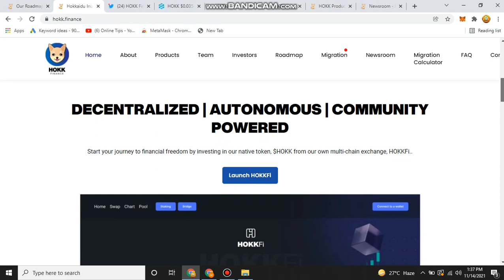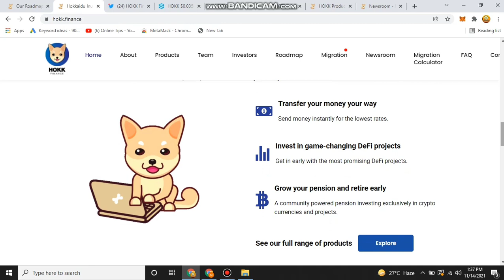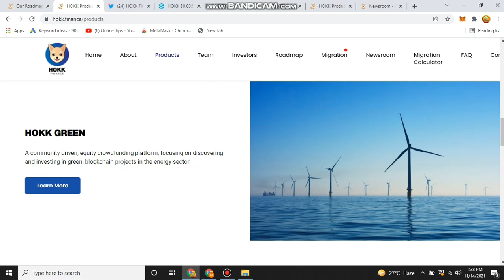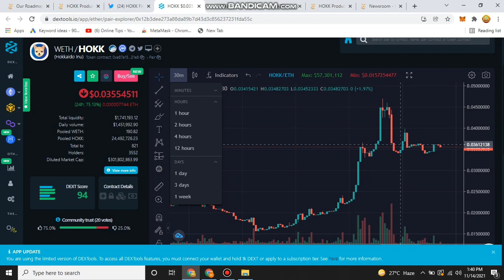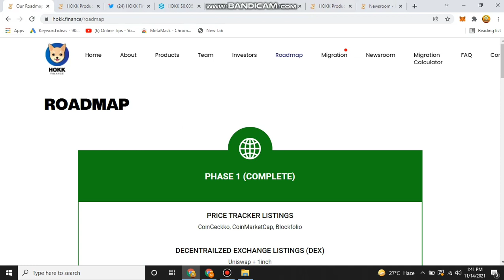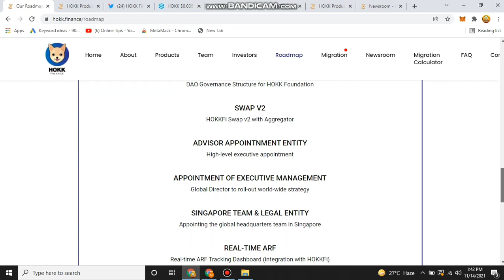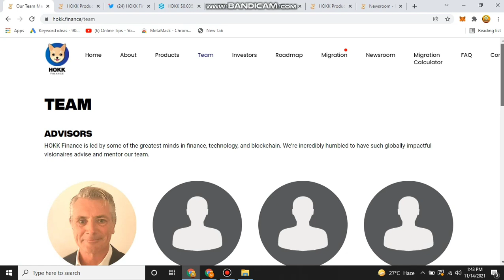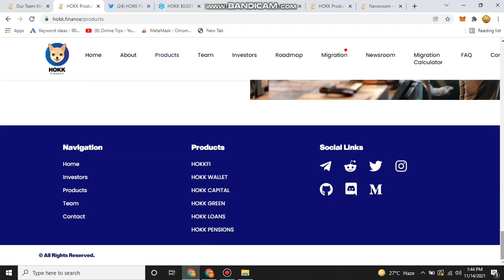Complete Review HOKK FINANCE MEME TOKEN